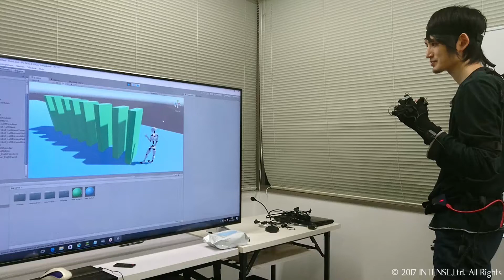Perception Neuronやってみた！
Perception Neuronとunityを連動してみました。